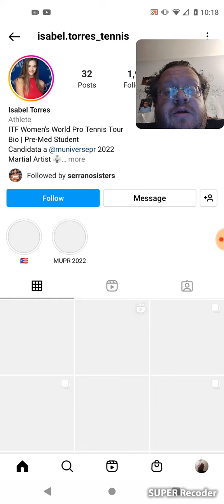Amanda Serrano - Famous People's Instagram Post